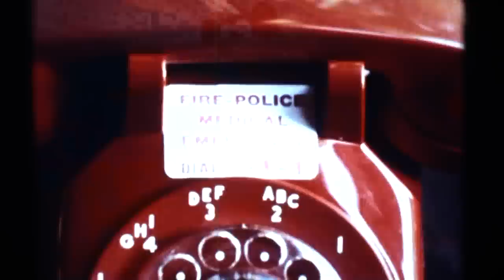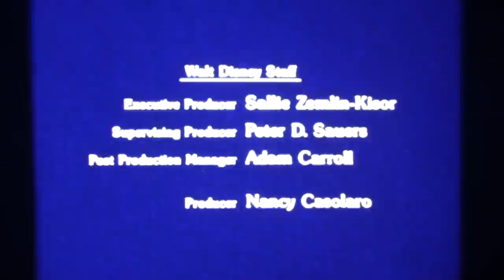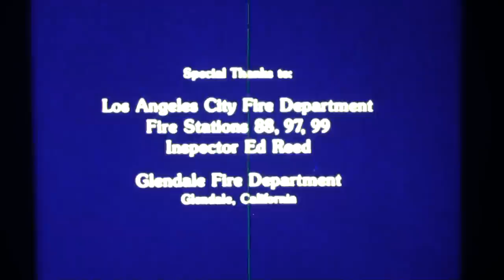Mickey Field Trips The Fire Station Disney 16mm Sound Movie Film Hbvideos Cooldisneylandvideos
Here is A Disney educational 16mm movie film called Mickey's Field Trips : The Fire Station. Got this film from Ebay a few weeks ago. It was made in 1987, Enjoy, more films coming soon. Cooldisneylandvideos Hbvideos